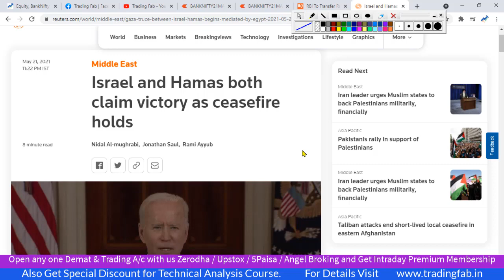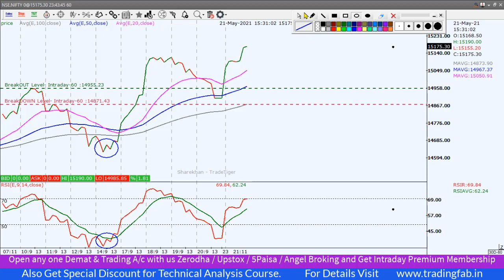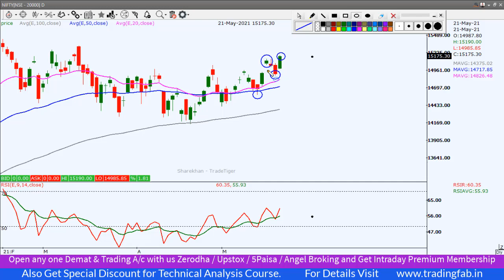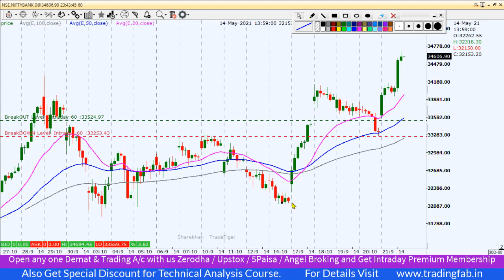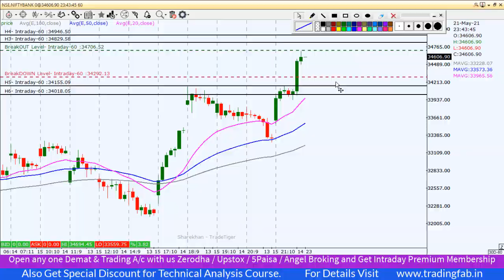Nifty & Banknifty Intraday Trading Levels 24 05 21 | Rising Double Bottom | RBI Txfr Surplus To Govt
nifty 50
sgx nifty
nifty today
nse nifty
sgx nifty live
nifty live
nifty 50 share price
nifty index
nifty chart
nifty future
nifty analysis
nifty meaning
nifty graph
5paisa account opening
Rising Double Bottom
RBI Txfr Surplus To Govt